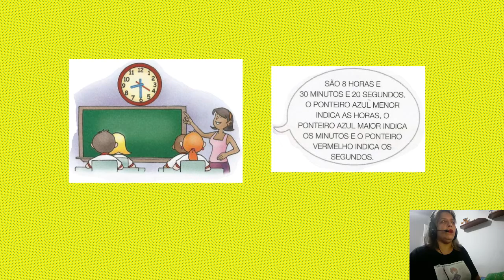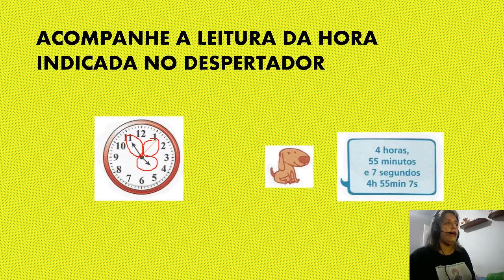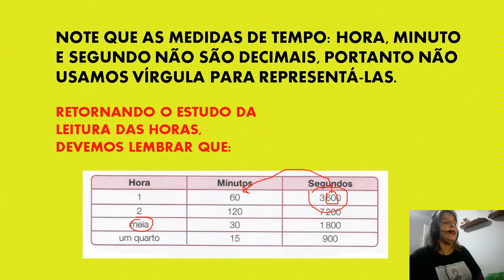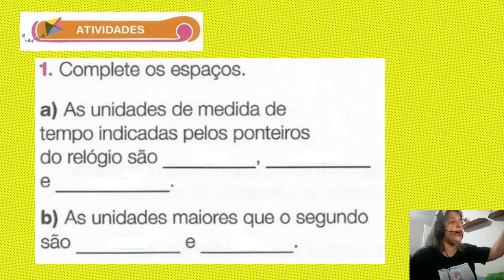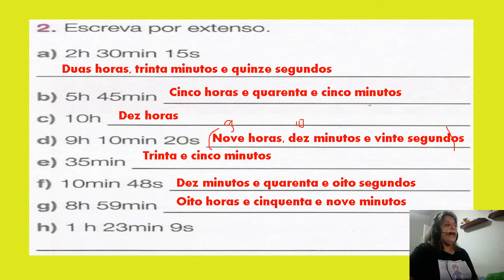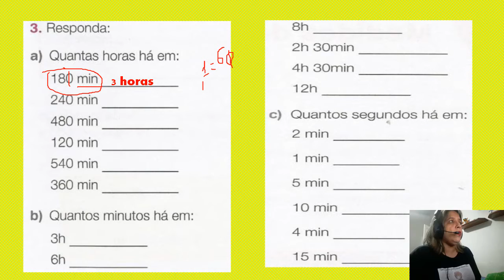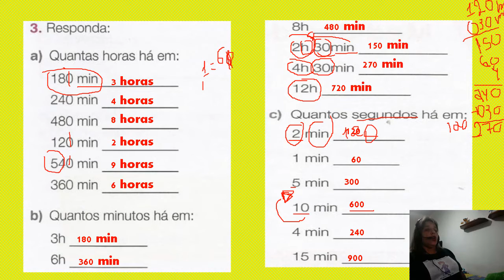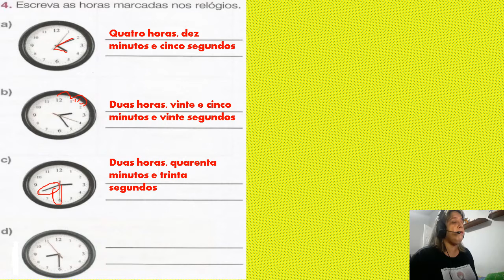MEDIDAS DE TEMPO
MEDIDA DE TEMPO: HORA - MINUTO - SEGUNDO